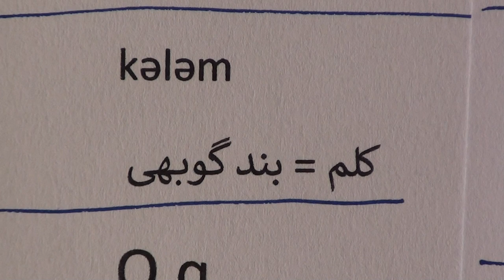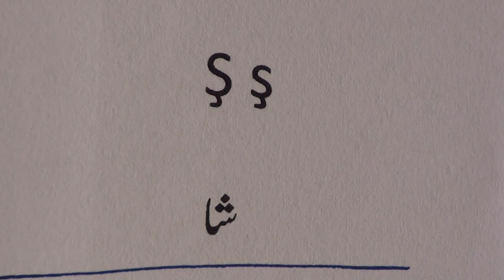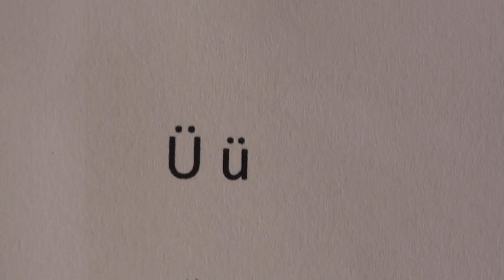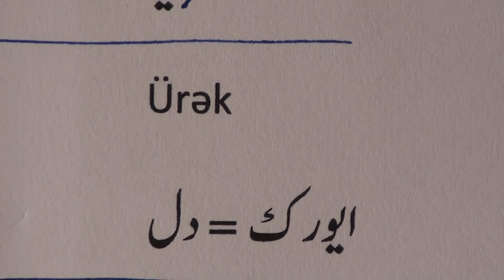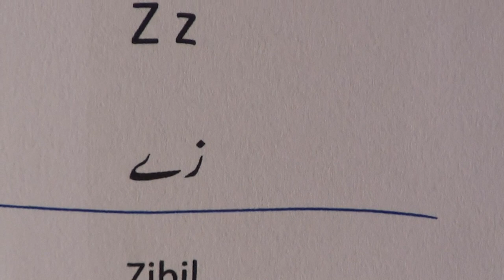Learn Azerbaijani through Urdu lesson.1 / آذربایجانی سیکھیں سبق .١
Learn Azerbaijani through Urdu series of lessons are produced by Nihal Uddin Usmani of Orient Language Lab, Beguru Woods, Bangalore, India. Your comments will help us improve the lessons.